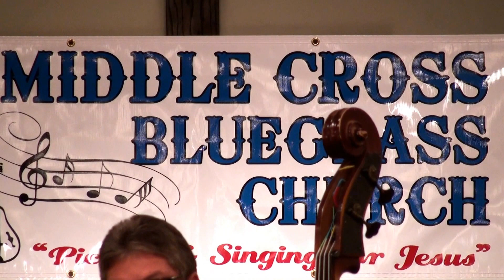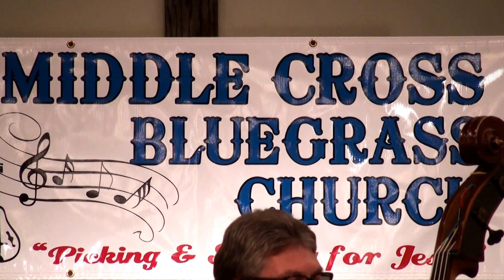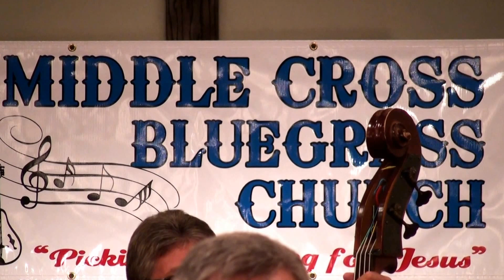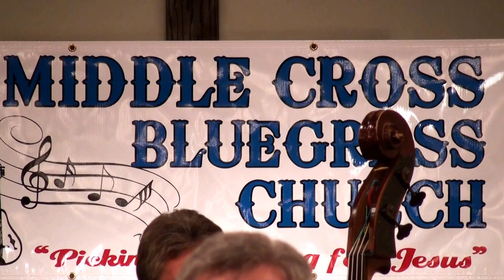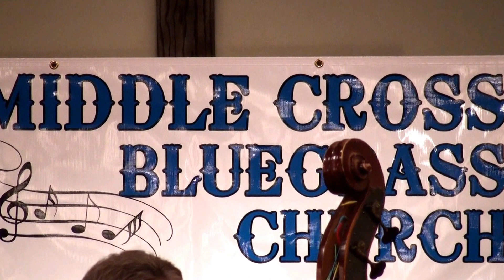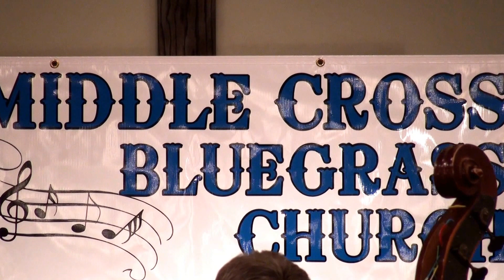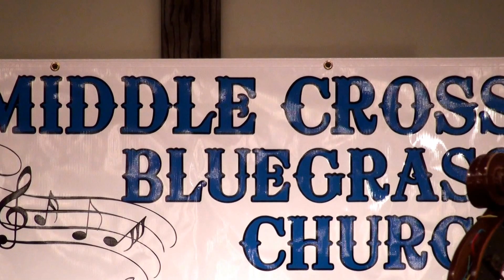Middle Cross Bluegrass (Baptist) Church - Will Your Life Withstand the Storms? Part 2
Scott Burgess, Lead Vocals
Jason Fraley, Vocals & Guitar
Troy Pope, Vocals